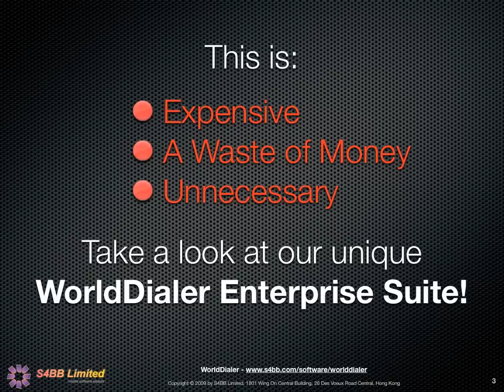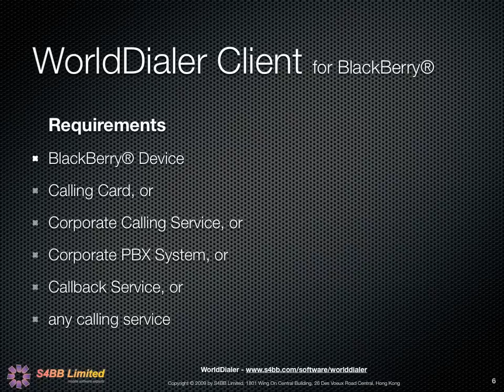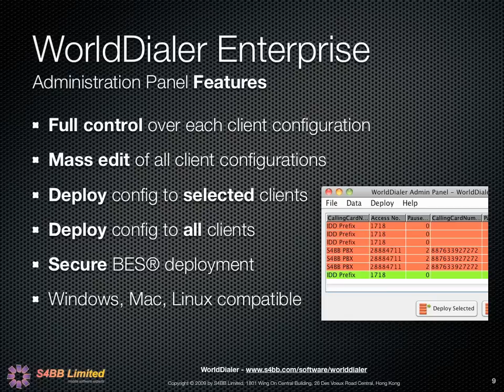WorldDialer for BlackBerry Enterprise Suite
This video demonstrates how WorldDialer BlackBerry Client and WorldDialer BES Administration Panel work together. WorldDialer allows to make calls from BlackBerry devices using calling cards, calling & VoIP services, PBX systems and even custom callback solutions. WorldDialer integrates seamlessly into the BlackBerry Address Book, Call Log and even the manual phone number input.